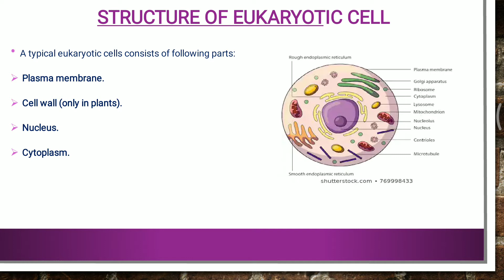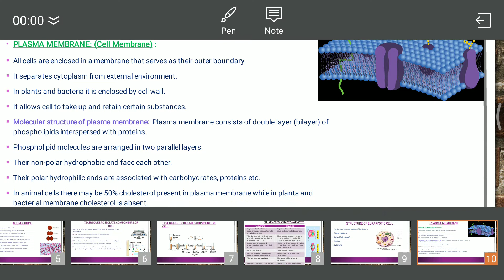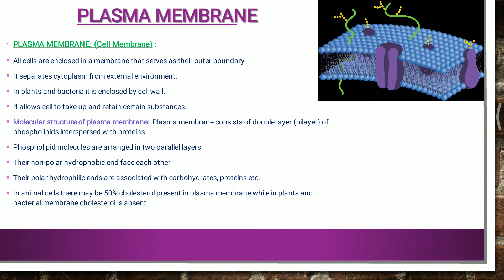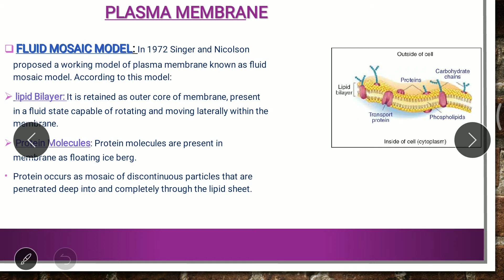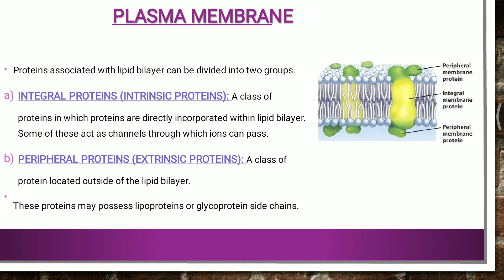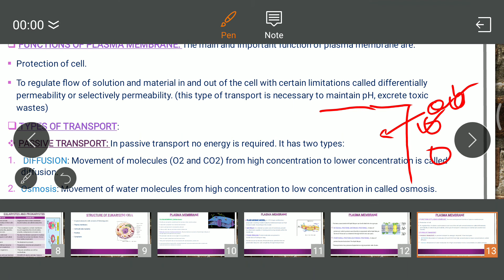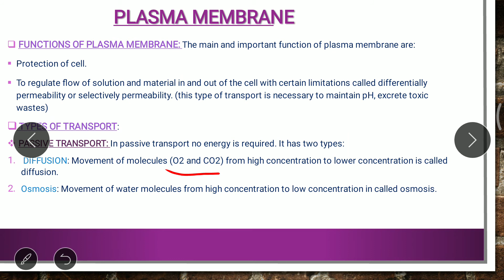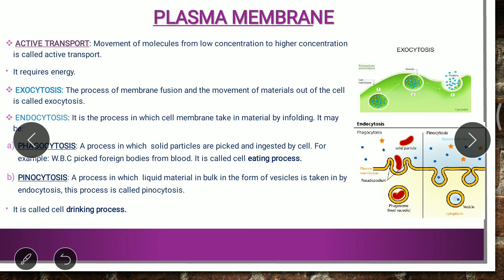Lecture 2 | Chapter 4 | Plasma membrane | Ma'am Khushbo | E-Complex College